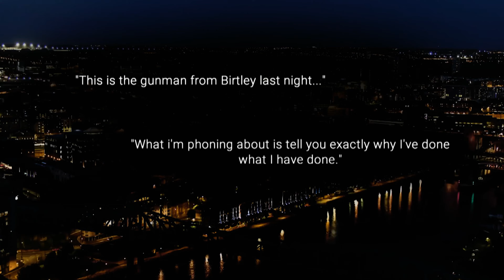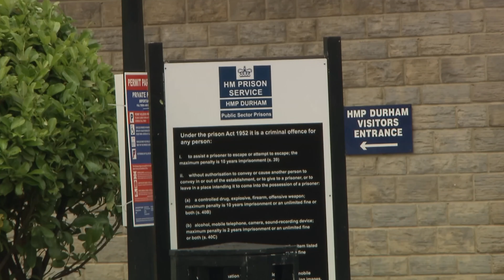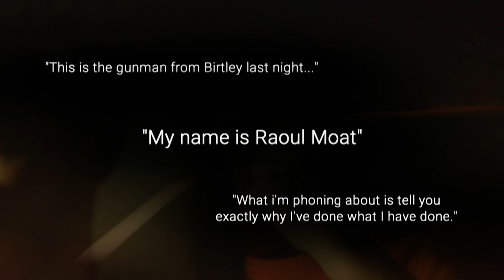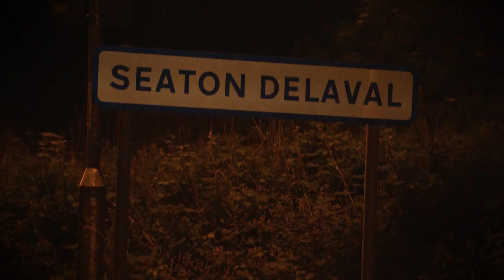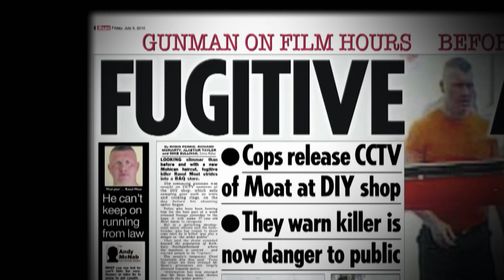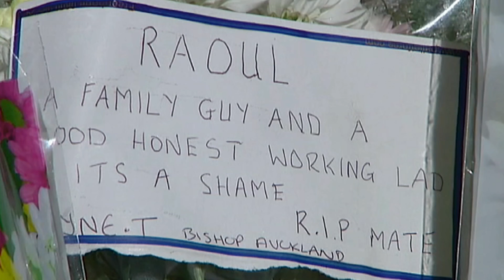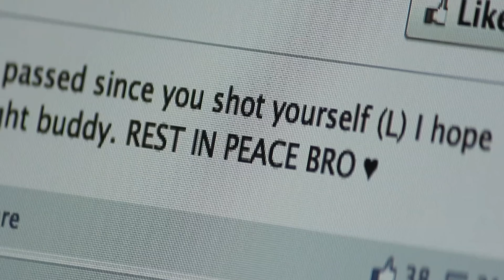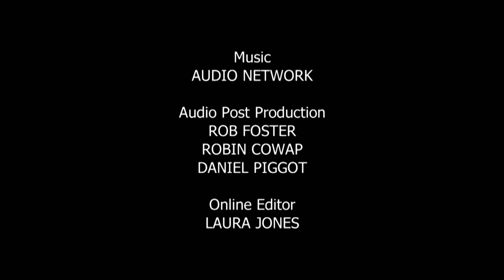Raoul Moat: Hunting The Shotgun Killer That Shook A Nation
While in prison for assaulting his daughter, Raoul Moat plotted revenge on his ex-lover after she tried to escape their abusive relationship. Consumed with jealousy, Moat armed himself with a shotgun leading to the shooting of his ex-partner, a police officer and the death of an innocent man. Having declared war on the Police, a tense Manhunt would ensue to capture this armed and dangerous killer. Moat's actions would continue to haunt the community and his victims leading to further tragedy.